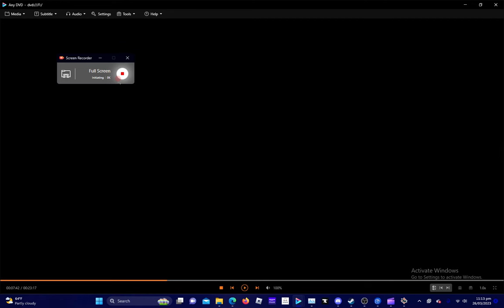Family Guy (Deleted Scenes From Season 12 Disc 2 Part 2)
2nd part of the deleted scenes